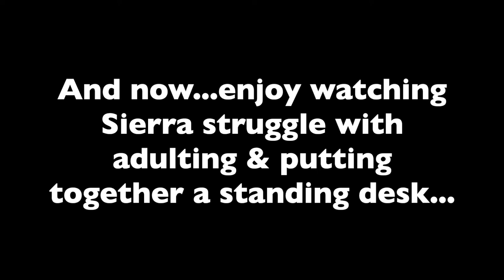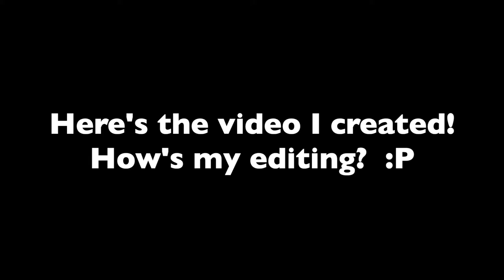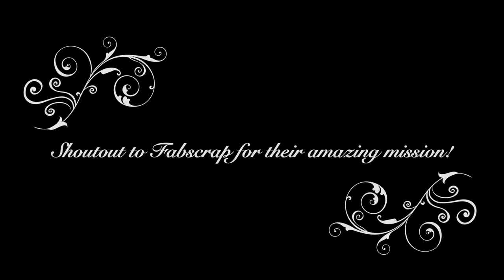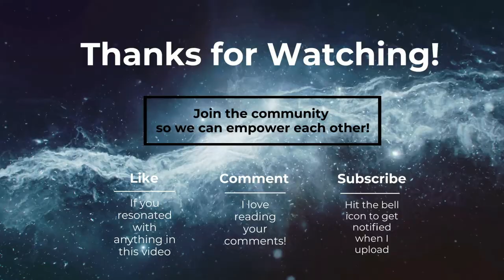Ch.48: The One Where Sierra Adults A Lot…By Making A Standing Desk That Takes 3 Hours to Assemble!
In the 48th chapter of our weekly vlogs, we adult a lot by putting a standing desk together all by myself (and also putting lights on my Xmas tree for the first time in my life), meet with Sarah from Spur Impact about putting together a toolkit for the mentoring program, go over a budget for a grant for Level UP, create a FB page for UP Cycle Design, edit a video of fabric unboxing for UP Cycle Design’s Instagram, and bloopers of my parents trying to find and watch my YouTube videos!